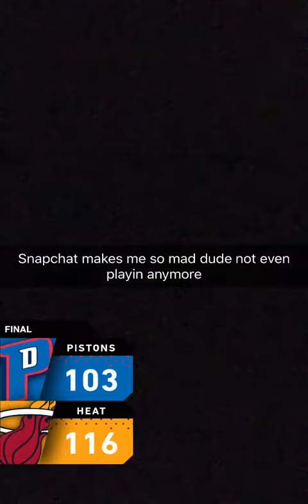Today's Snapchat Story - Miami Heat Basketball Game